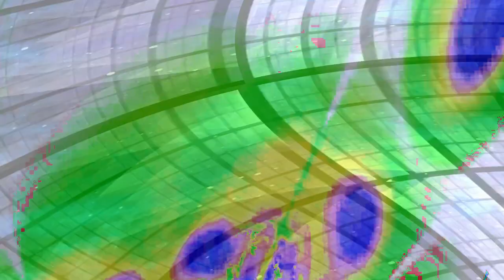[EPILEPSY WARNING] Movie 24 02 12 17h09m15s